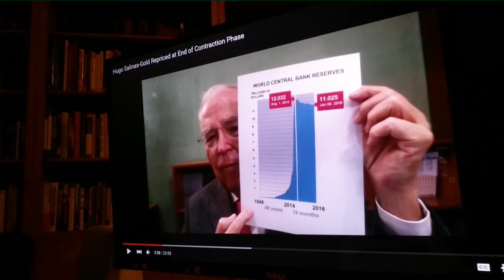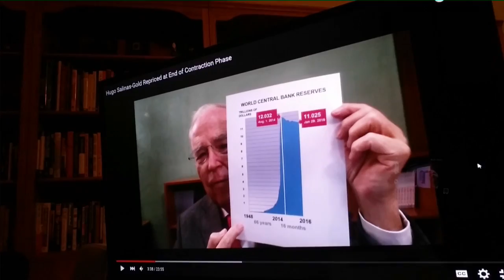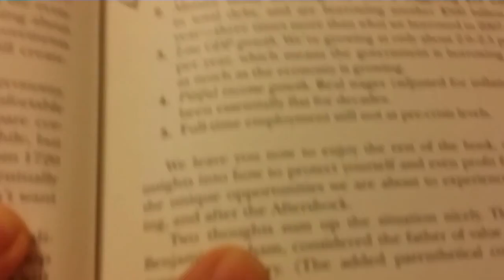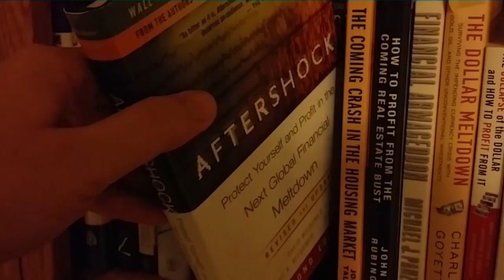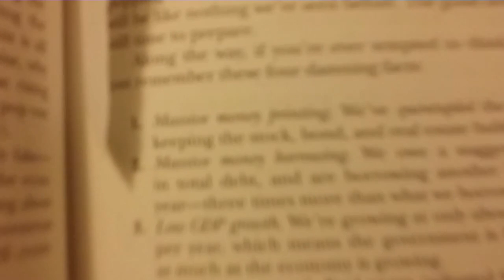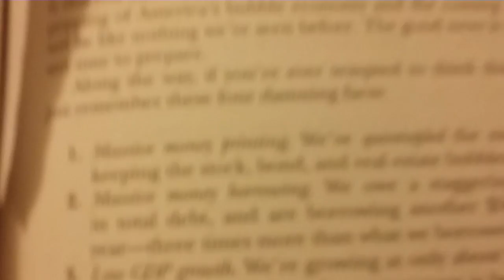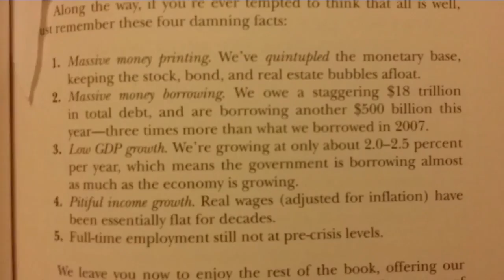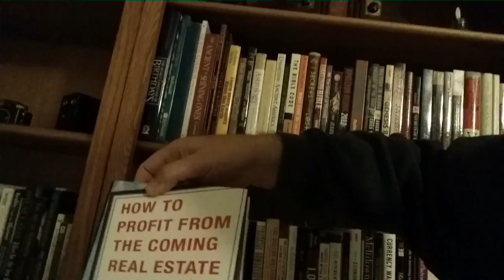Global Financial Meltdown / World Reserves In Unprecedented Decline!!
I hope you are not one of the people who have bought into the big Central Bank/ Government Lie that everything is OK. In this video I recommend the current book I am reading entitled AFTERSHOCK and I suggest you watch the most recent interview on Greg Hunter's channel with Mexican Billionaire Hugo Salinas Price.

The analysis and discussion provided by MoneyBags73 is for your education and entertainment purposes only, it is not recommended for trading purposes. I am not an investment adviser and information obtained here should not be taken for professional investment advice.
The commentary on MoneyBags73's videos reflect the opinions of MoneyBags73.
Your own due diligence is recommended before buying or selling any investments, securities, or precious metals.